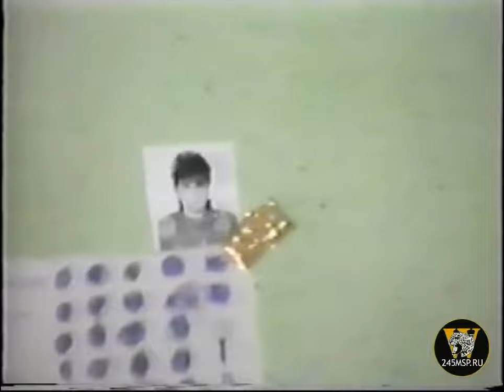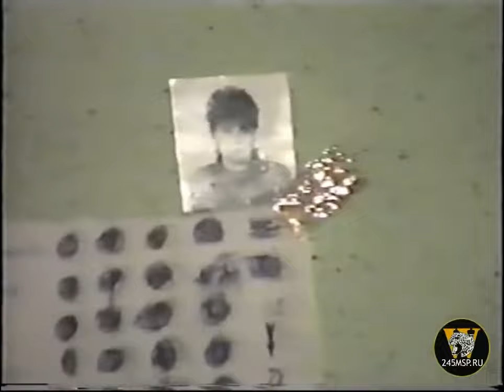(Уникальные кадры!) СОБР в Грозном, Чечня 1996г. 3 часть проводы.